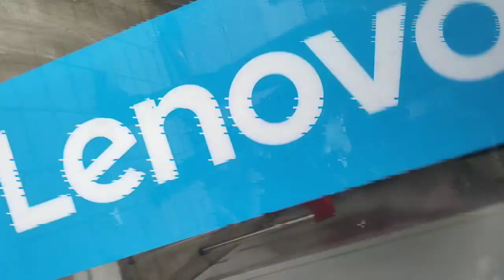BUYING MY FIRST LAPTOP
In this video you'll see me unboxing my very first laptop